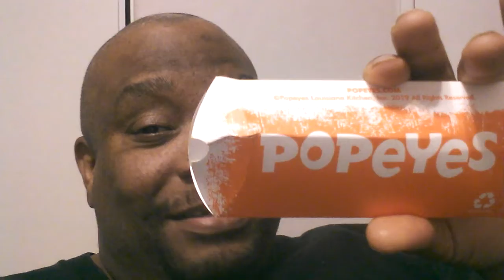Popeyes apple cinnamon pie review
apple cinnamon pie